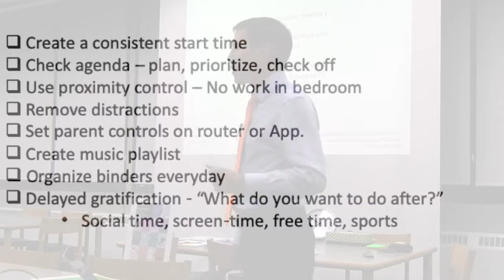End homework battles (clip)- Study skills and homework routines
How do you address study skills and homework routines?

Reducing the homework battles via strengthening executive function skills in middle school and high school students.

This presentation is for parents of students who struggle with homework, struggle to independently initiate and manage their priorities, or simply struggle to find balance in this overschedule generation. Join us!

- Taking a strength-based approach to managing ADHD and developing skills
- Finding teachable moments to promote independence and problem solving
- Strategies to manage homework and promote self-efficacy
- Self-regulation skills and managing distractions
- Long term development of college readiness skills in teenagers
- Skill to promote future planning and goal-directed persistence

Dr. David Murphy
Office Address: 334 Washington St. Norwell, MA 02061
We offer Executive Function Coaching Services for Students and Adults
Coaching Services
Executive Function Coaching
Coaching College Students
Adult Coaching
Parent Coaching
Academic Coaching
Academic Coaching for Student-athletes
Service Areas: Boston, South Shore, Cape Cod, Plymouth, Norwell, Hingham, Hanover, Scituate, Cohasset, Pembroke, Kingston, Duxbury, Weymouth, Quincy, Milton.